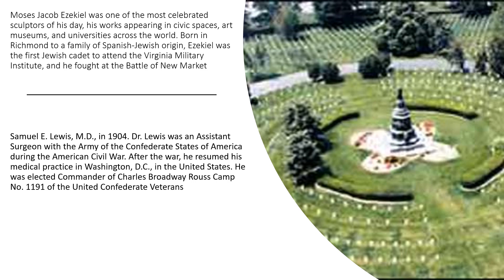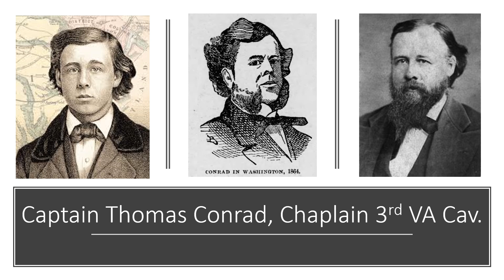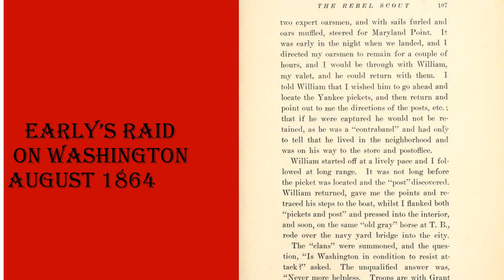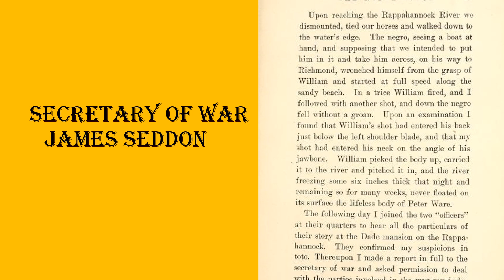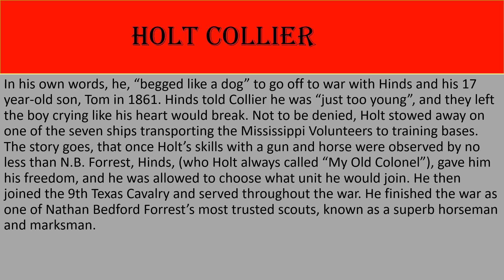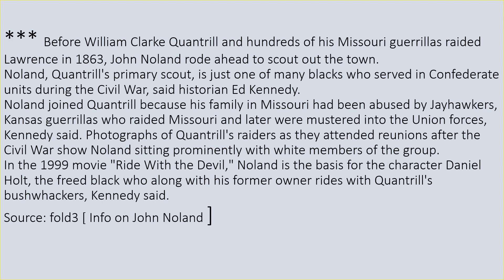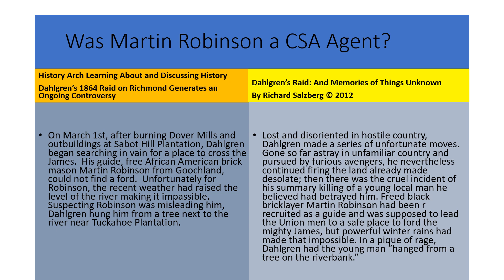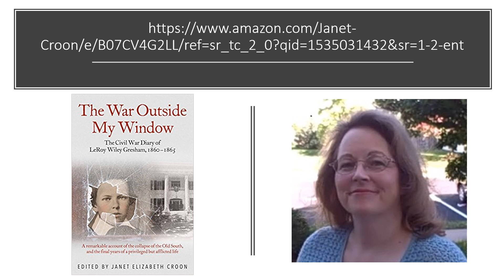Catletts Station and other Black Spies A Autosaved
Role of Black Confederates in Espionage